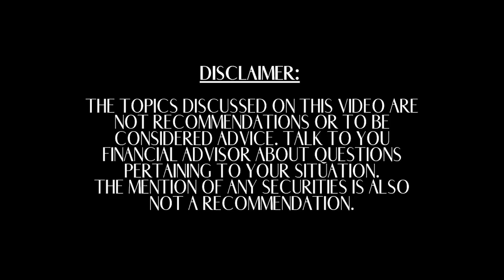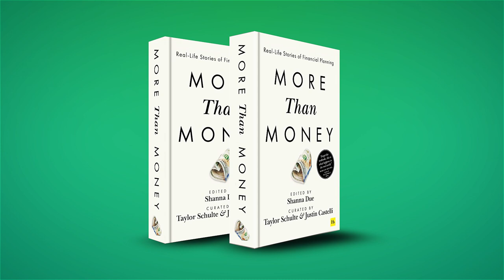Finding A New Life Plan with Michael Baker, CFP®, CIMA®, RICP®, RMA® | More Than Money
I'm joined by Michael Baker, CFP®, CIMA®, RICP®, RMA® to discuss his chapter in More Than Money.

2.   Copyright Policy

3.   Hold Harmless

4.   Privacy Statement

5.   Reserve Rights